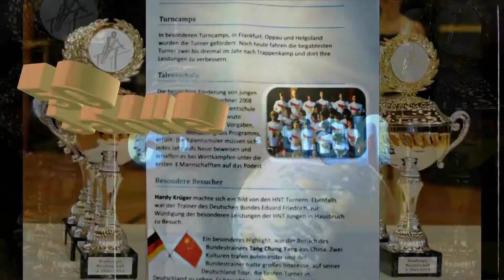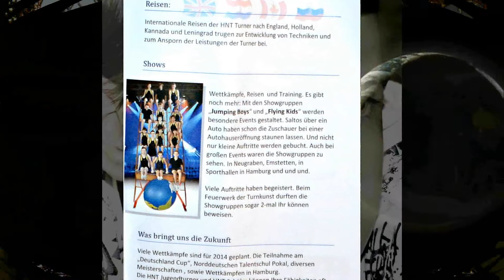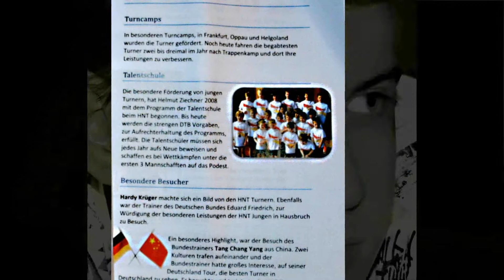1964-2014 50 Jahre mit Helmut Ziechner Kunstturnen HNNT Hamburg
Hamburg Schule Hausbruch Hausbrucher Bahnhofsr.19 Eingang über Schaaphusen Turnen Kunsturnen Jungen Hamburg Neuwiedenthal Hausbruch - Striepenweg Turnhalle Sport Verein HNT Leb deine Stärken Deutsche Meisterschaft Nachwuchs Next Generation Doppel Salto Trainer Herr Ziechner Wettkampf Hamburger Meisterschaften Kader 6 Geräte Ringe Pferd Boden Barren Reck Sprung ( Tisch )In Hamburg Schule Hausbruch Hausbrucher Bahnhofsr.19 Eingang über Schaaphusen Wir haben auch bei Fcebook jetzt eine Seite hier der Link

    Kategorie

    Spiele
    Lizenz

    Standard-YouTube-Lizenz